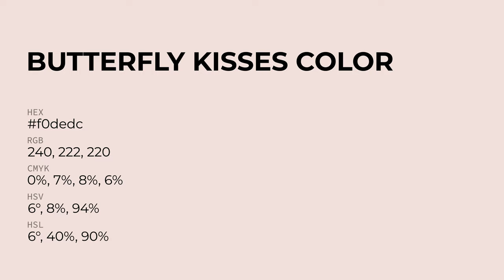Butterfly Kisses color f0dedc hex Cool Red color f0dedc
What color is Butterfly Kisses ? f0dedc hex, Cool Red color f0dedc

Hex f0dedc Color Code is also known as Butterfly Kisses color

Hex f0dedc Color code in RGB color code model is created after adding 94.12% red color, 87.06% green color and 86.27% blue color.
Hex f0dedc Color code in CMYK color (process color) code model is generated after subtraction of 0% cyan, 08% magenta, 08% yellow, 06% black.